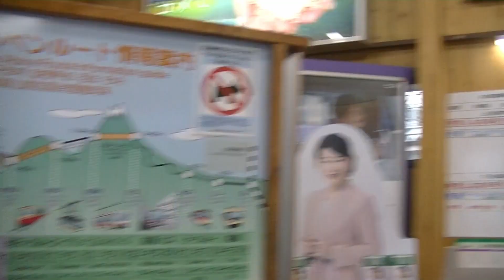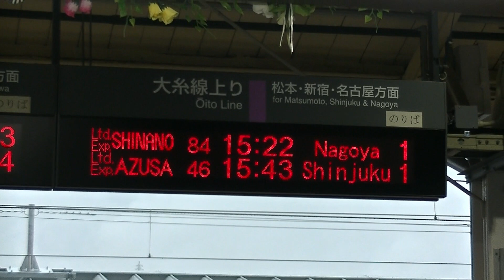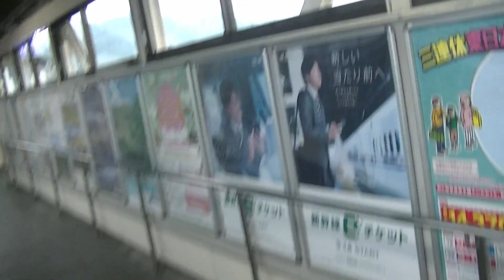信濃大町駅 ２０２０年１０月１７日